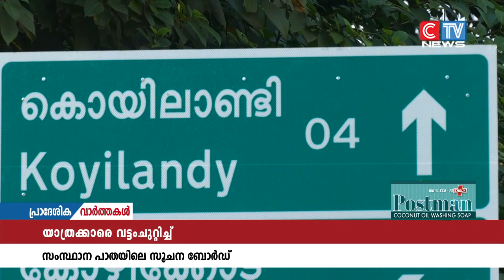അഗസ്ത്യൻമുഴി പാലത്തിന് സമീപം സ്ഥാപിച്ച സൂചന ബോർഡ് യാത്രക്കാരെ വട്ടംചുറ്റിക്കുന്നു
കൊയിലാണ്ടി എടവണ്ണ സംസ്ഥാന പാതയിൽ അഗസ്ത്യൻമുഴി പാലത്തിന് സമീപം സ്ഥാപിച്ച സൂചന ബോർഡ് യാത്രക്കാരെ വട്ടംചുറ്റിക്കുന്നു. ഇന്നലെ വരെ കൊയിലാണ്ടിയിലേക്ക് 4 കിലോമീറ്റർ ദൂരം എന്ന് തെറ്റായി രേഖപ്പെടുത്തിയപ്പോൾ ഇന്ന് മുതൽ എത്ര ദൂരമാണന്നത് മായ്ച്ച് കളഞ്ഞിരിക്കുകയാണ്